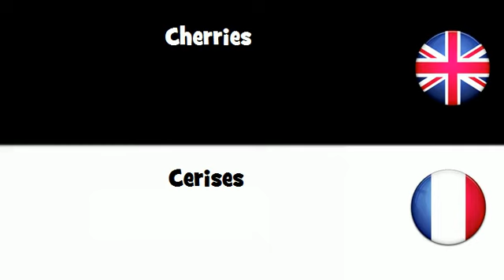APPRENEZ L'ANGLAIS UK = Cerises